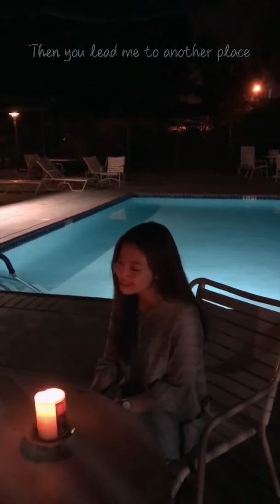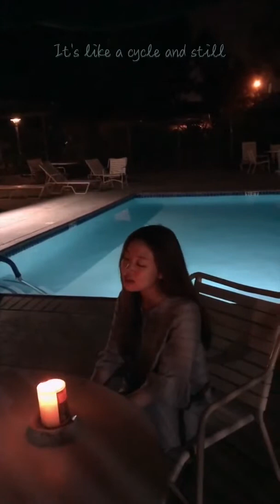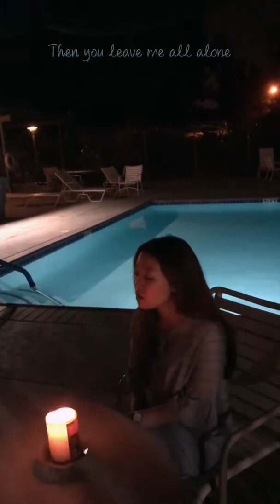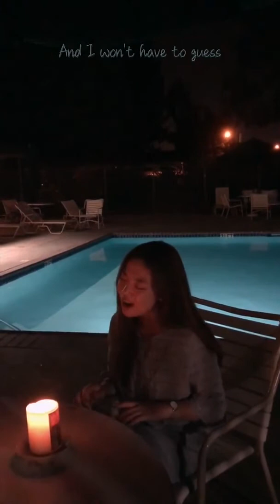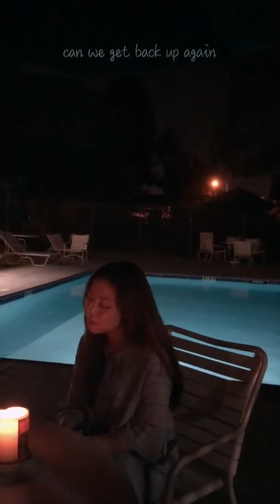⬇️Down Emily King Cover ⬇️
Hi everybody! Long time no upload:(( I've been super busy with many things so I didn't get the chance to upload a video for a while and I apologize for that! This time, I did a cover of "Down" by Emily King. Hope you enjoy!

여려뷴!! 안녕하세요:)) 오랜만에 커버를 들고 돌아왔습니당!
이번 곡은 제가 좋아하는 가수, Emily King의 "Down"을 불러보았습니다ㅎㅎ
부족하지만 예쁘게 들어주세요!!

Music in this video
Listen ad-free with YouTube Premium
Song
Down-3798
Artist
Emily King
Album
Content ID